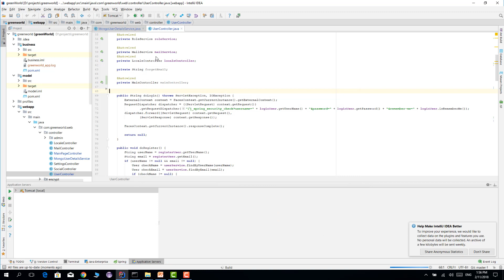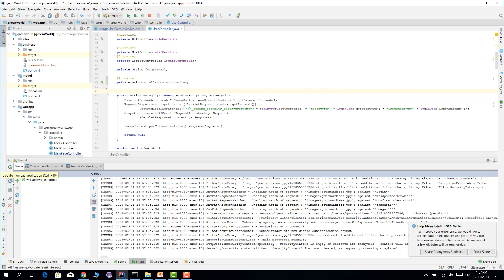intellij idea Tomcat kurulumu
intellij idea Tomcat  Configurations